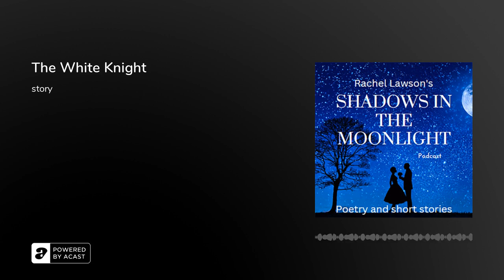The White Knight